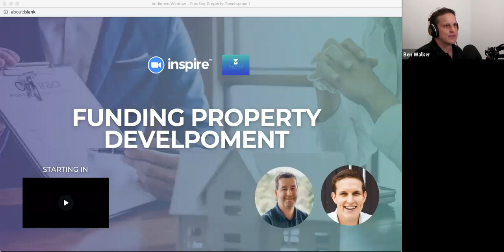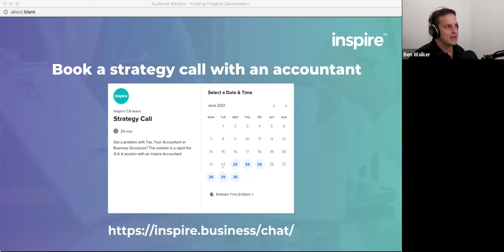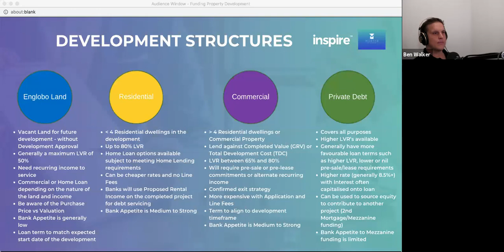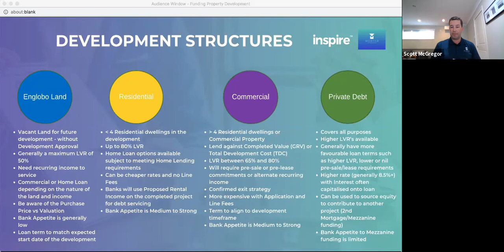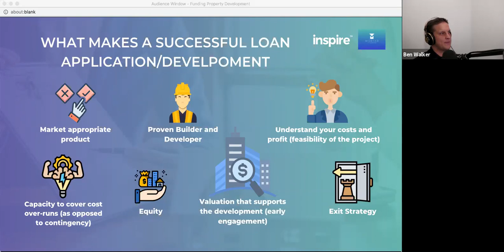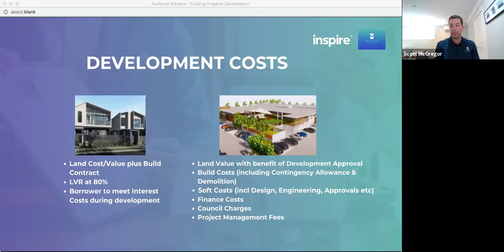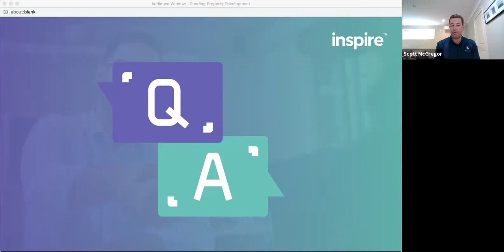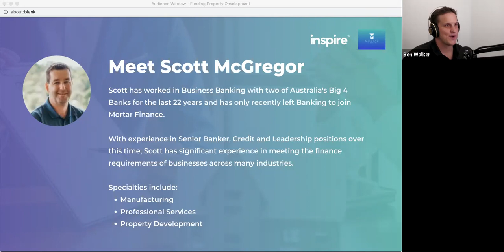Funding Property Development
If you need to speak to an Accountant about a Australian tax and accounting, book a ZERO cost strategy call